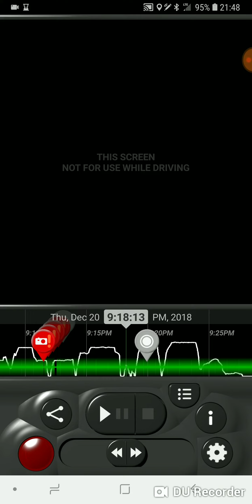Another idiot trying to use the phone while driving